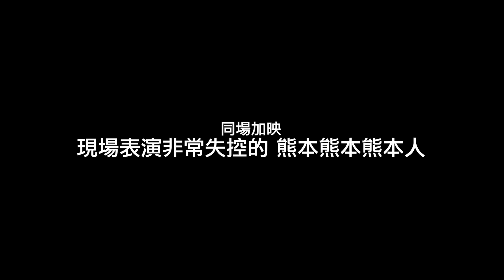【配音】星期天的消夜時間： 頂級熊本熊野味便當！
九州系列第四集！這集我到底在介紹什麼鬼XDDDDDDDD
訂閱星期天！每周日固定出片
親愛的觀眾們，看完別忘了【留言】給我唷～

近年來，日本政府大力推動「熊本熊」的保育計畫
使得熊本熊大量繁殖，當地的居民們為了解決這件事
就推出了這款頂級的「熊本市當日現抓野生熊本熊野味便當」！

拍攝／配音／製作：星期天
翻譯／攝影助理：朵朵

本影片使用的所有素材音樂＆音效，皆已購買自Audioblocks

KUMAMON! KUMAMON!

（洽詢配音及合作，請至FB專頁私訊連絡）

更多配音作品，請到FB粉絲專頁【星期天配音是對的】
並在左邊點選【影片】頁籤，以觀看我整理好的作品清單！